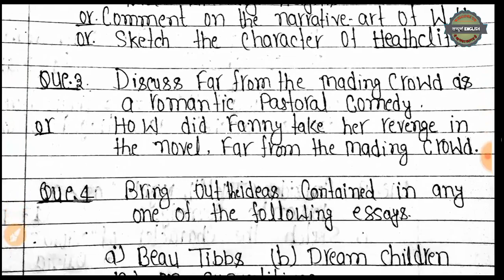🔥LNMU PART-2 English Honours Paper - 4 most important questions for 2020 Examinations.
🔴"The Kite "by Somerset Maugham

🔴"On Superstitions" by A. G Gardiner

🔴Neo-Classical Criticism or Neo-Classicism 👇👇